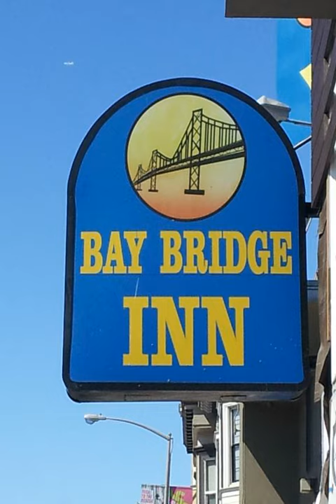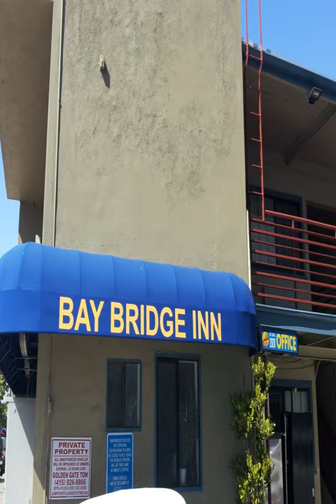Bay Bridge Inn San Francisco - San Francisco (California) - United States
Bay Bridge Inn San Francisco hotel city: San Francisco (California) - Country: United States

Centrally located in San Francisco city centre, this comfortable and convenient motel offers relaxing guestrooms as well as easy access to exciting attractions and vibrant nightlife.

 -- Idéalement situé dans le centre-ville de San Francisco, ce motel confortable et pratique dispose de chambres reposantes. Il vous permettra d'accéder facilement à des attractions époustouflantes et à des lieux de vie nocturne animés.

 -- Este motel, acogedor y práctico, está situado en el centro de San Francisco. Ofrece habitaciones agradables muy cerca de los lugares de interés y de la dinámica vida nocturna de la ciudad.

 -- Dieses komfortable und günstige Motel liegt zentral in San Franciscos Innenstadt und bietet Ihnen gemütliche Zimmer sowie einfachen Zugang zu den spannenden Attraktionen und dem pulsierenden Nachtleben.

 -- Bay Bridge Inn San Francisco is gunstig en centraal gelegen in het stadscentrum van San Francisco. Het comfortabele hotel beschikt over rustige kamers. U bereikt gemakkelijk spannende bezienswaardigheden en bruisende uitgangsgelegenheden.

 -- Situato nel centro di San Francisco, il Bay Bridge Inn è un motel confortevole e conveniente, che offre camere perfette per il vostro relax e un facile accesso alle attrazioni e ai vivaci locali notturni della città.

 -- Este confortável e conveniente motel, centralmente localizado no centro da cidade de São Francisco, apresenta quartos relaxantes, bem como um acesso fácil às emocionantes atracções e à animada vida nocturna.

 -- Bay Bridge Inn San Franciscoは、サンフランシスコ市内中心部に位置する快適で便利なモーテルで、リラックスできる客室を提供しています。楽しい観光スポットや賑やかな歓楽街まで容易にアクセスできます。  モーテルは街の中心部にあり、様々なレストランやラウンジが楽しめます。サンフランシスコ近代美術館や新しいAT&Tパーク（サンフランシスコ・ジャイアンツのホーム球場）まで歩いてすぐです。 ...

 -- 这家舒适便利的汽车旅馆位于旧金山市中心，享有便利的地理位置，方便客人轻松前往著名的景点和热闹的热生活场所。  Bay Bridge Inn旅馆享有中央地理位置，设有多家餐厅和休息室等待客人光临。旧金山现代艺术博物馆和新AT&T Ballpark棒球场（旧金山巨人队的主场）均距离旅馆仅有几步之遥。  Bay...

 -- Ten komfortowy i dogodnie usytuowany motel znajduje się w centrum San Francisco i oferuje przytulne pokoje. Z motelu można łatwo dotrzeć do ciekawych atrakcji i tętniących życiem klubów nocnych.

 -- Этот комфортабельный и уютный мотель с прекрасно подходящими для отдыха номерами расположен в центре Сан-Франциско, недалеко от интересных достопримечательностей и оживлённых ночных заведений.

 -- Detta bekväma motell har ett bra läge i centrala San Francisco. Här finns avkopplande rum och enkel tillgång till spännande sevärdheter och det pulserande nöjeslivet.

 -- يتميز الموتيل المريح الرائع بموقع مركزي في وسط مدينة سان فرانسيسكو، ويحتوي على غرف مريحة فضلًا عن سهولة الوصول إلى أماكن الجذب السياحي المثيرة والنشاطات الليلية المفعمة بالحركة.

 -- Σε κεντρική τοποθεσία στο κέντρο του Σαν Φρανσίσκο, αυτό το άνετο και βολικό μοτέλ προσφέρει ευχάριστα δωμάτια και εύκολη πρόσβαση σε συναρπαστικά αξιοθέατα και στα σημεία έντονης νυχτερινής ζωής.

 -- Dette hotellet ligger godt til midt i San Francisco, og tilbyr deg behagelige rom og lett adkomst til byens spennende attraksjoner og pulserende natteliv.  På Bay Bridge Inn bor du sentralt og får tilgang til hotellets ulike restauranter og barer.